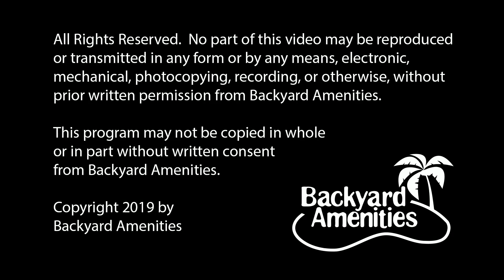Pearson Pool Design by Backyard Amenities